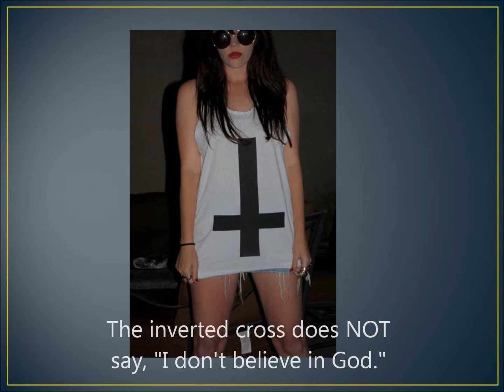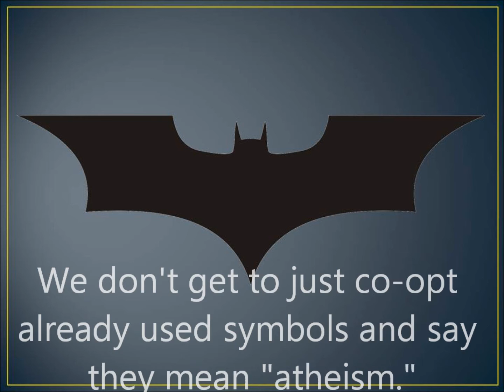Quick Thought 30: Inverted Cross